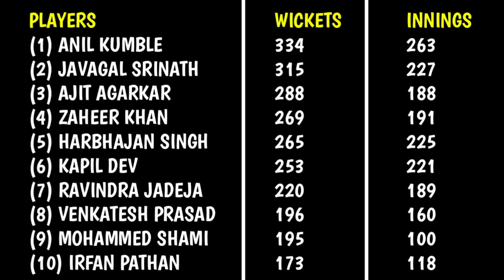Most wickets for India in ODI 😍